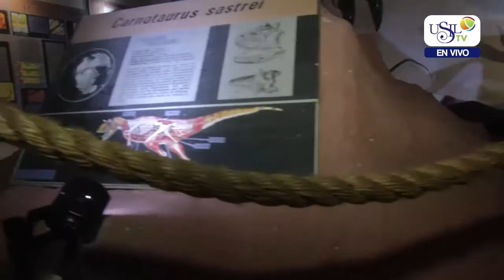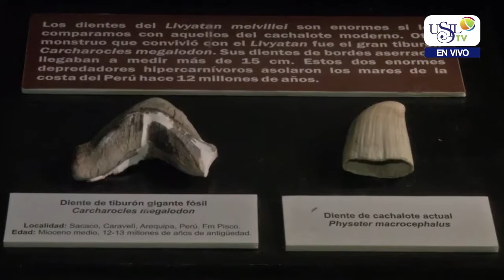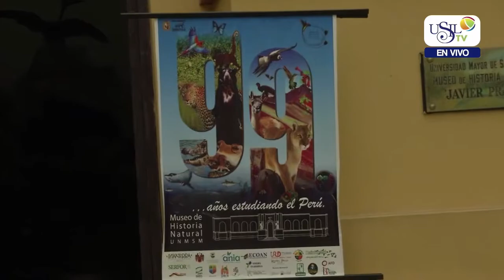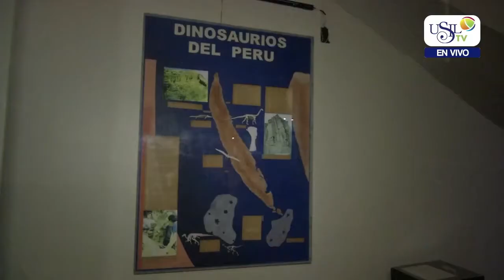USIL TV - NOTA MUSEO DE HISTORIA NATURAL UNMS